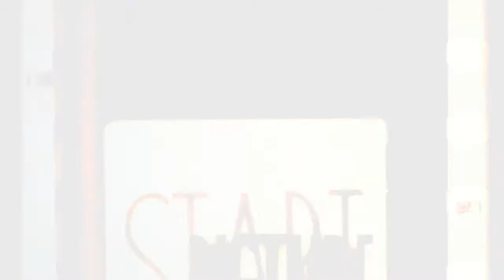SAISD Spark Change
Get creative, use your voice, and spark change. Create a video and create change in your community. Deadline May 28. for more info.